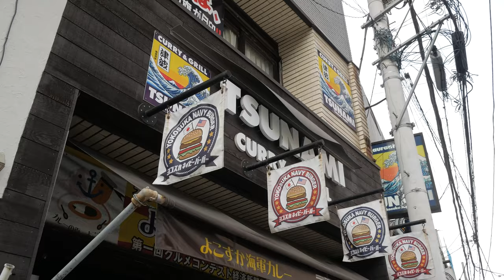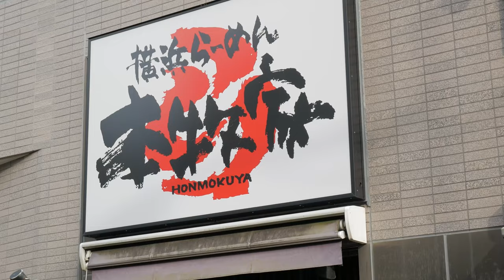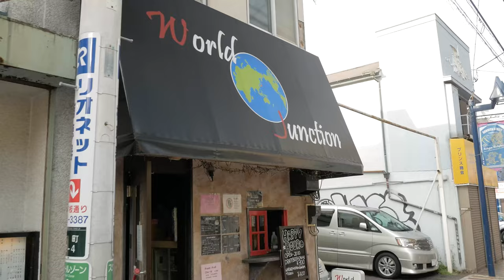My First Day In Japan: 10 Years Ago | Andy Talks Japandy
Today marks a full decade from when I first arrived in Japan!

Connor Maze

Eric Timmer

Dion's Travels

Ericsurf6

ALBO

*TIMESTAMPS*

00:00 - Intro
00:49 - Backstory Of My Time In The US Navy
02:26 - My First Experiences In Japan
02:59 - Traveling To Yokosuka
03:32 - Going To My Ship
04:16 - My First Walk Around Yokosuka
06:00 - 10 Years Later
07:10 - Outro